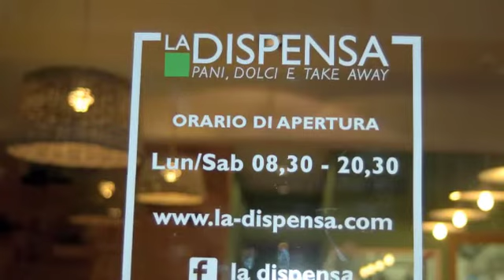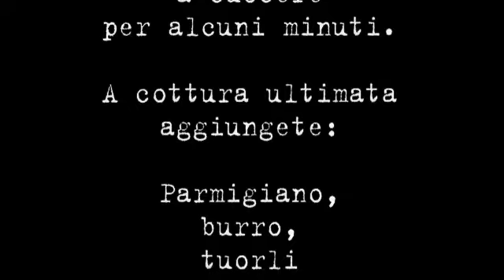Pots & la Dispensa - Risotto con fegatini e cannella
Ricetta di Daniela Petruccioli